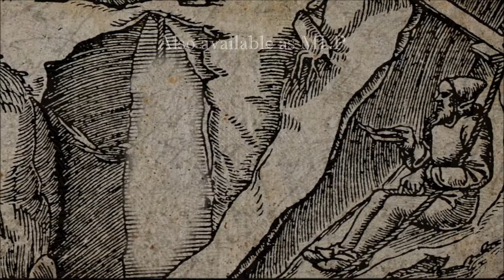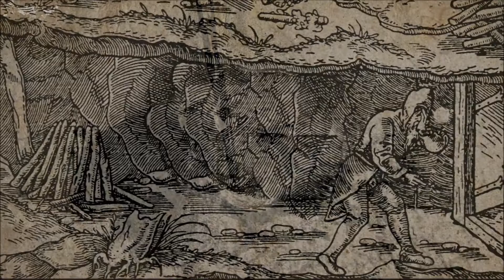Dauþuz - Unwerk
Taken from the EP "Des Zwerges Fluch", released on August 25th 2018.
Lyrics:
Einst fuhr ein junger Hauer hinunter in den Berg
Von welchem es hieß er sei verflucht
Goldne Adern, funkelnder Glanz zierten die Stollen wie die Gänge
Doch hatte er den König Untertage, nicht um Erlaubnis ersucht

Erbost war der Zwerg und flüstert ihm hinzu
Verlasse den Berg und gib endlich Ruh
Tag und Nacht ließ er es nicht bleiben
Im Wahn die Eisen weiter zu treiben

Erst leise war das Knacken, dann raunte der Berg
Verfluchte ihn und die andern, der wütende Zwerg
Tod waren sie alle, bis auf den jungen Hauer
Nun eingeschlossen überkam ihn arger Schauer

Erbost war der Zwerg gewesen, er flüsterte ihm hinzu
Er gab ihm den klugen Rat, doch er hörte ihm nicht zu